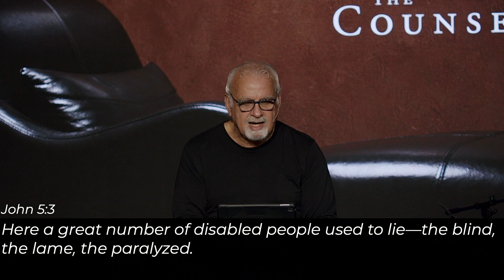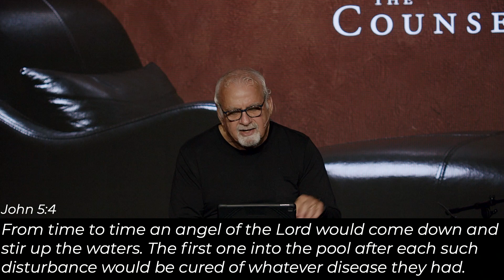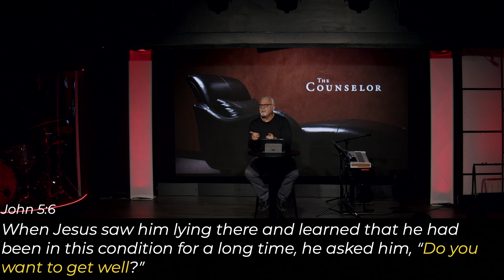The Counselor: Do you want to get well?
Do you want to get well?